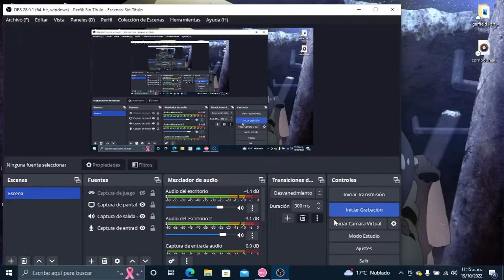osu!mania - R.I.P 1.3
high bpm